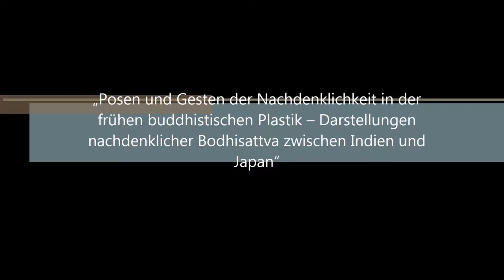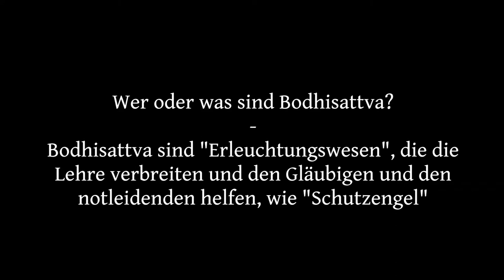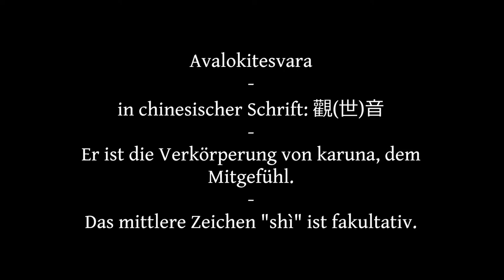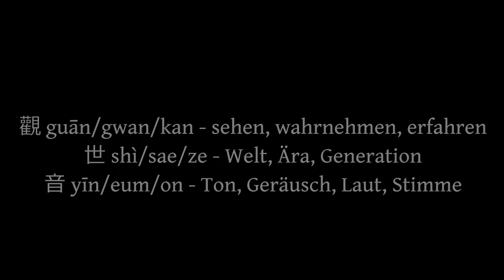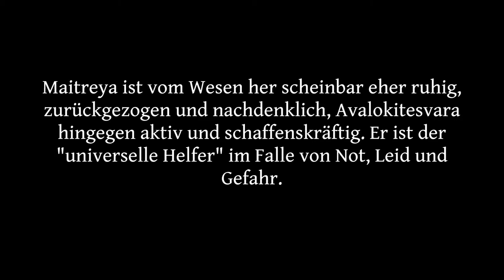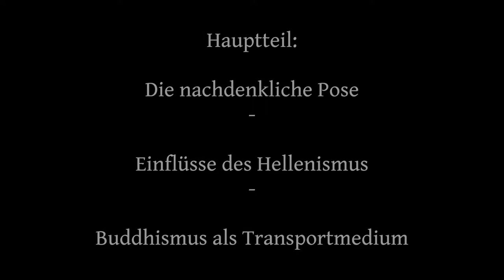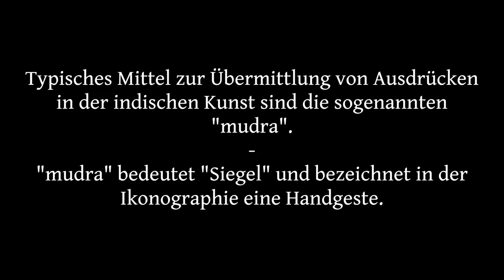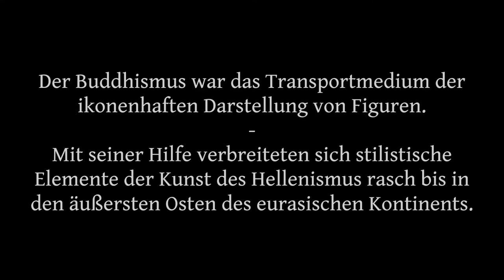(28) Referat: Posen und Gesten der Nachdenklichkeit in der frühen buddhistischen Plastik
Der komplette Titel lautet: „Posen und Gesten der Nachdenklichkeit in der frühen buddhistischen Plastik - Darstellungen nachdenklicher Bodhisattva zwischen Indien und Japan"

Leider sind 2 oder 3 Textzeilen bei der Umwandlung rausgefallen und ich hatte partout keinen Nerv, das ganze Video noch mal 2 Stunden zu bearbeiten. Vervollständigungen folgen...

Quellen:
Best, Jonathan W.: „The Sŏsan Triad: An Early Korean Buddhist Relief Sculpture from Paekche", Archives of Asian Art 33 (1980), S. 89-108

Collège de France -- Publications de l'Institut de Civilisation Indienne (Hrsg.): The Early Iconography of Avalokiteśvara * L'Iconographie Ancienne d'Avalokiteśvara, Collège de France, Paris (2012)

Goepper, Roger & Lee-Kalisch, Jeong-hee (Hrsg.; Ausstellungskatalog): Korea. Die Alten Königreiche, Hirmer Verlag, München (1999); Ausstellungszeitraum: 5. Juni 1999 bis 17. Oktober 1999, Kulturstiftung Ruhr Essen, Villa Hügel

Kim, Lena: Buddhist Sculpture of Korea, Hollym, Seoul & Elizabeth, NJ (2007)

Lee, Junghee: "The Origins and Development of the Pensive Bodhisattva Images of Asia", Artibus Asiae 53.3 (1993), S. 311-357

Miyaji, Akira: "Iconography of the Two Flanking Bodhisattvas in the Buddhist Triads from Gandhāra: Bodhisattvas Siddhārtha, Maitreya and Avalokiteśvara" East and West 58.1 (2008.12), S. 123-156

McCallum, Donald F.: "The Earliest Buddhist Statues in Japan", Artibus Asiae 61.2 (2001), S. 149-188